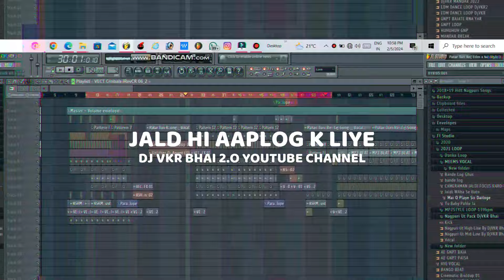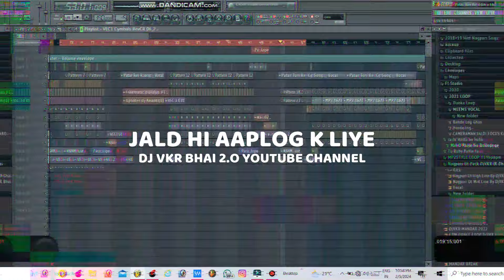Patar Turi Re Cg || Viral Cg Song Remix || DJ vkr bhai